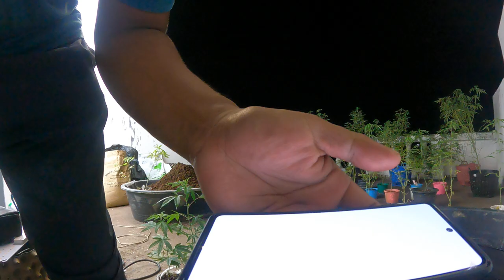ซ่อมต้นไม้ 1/3 GH013673